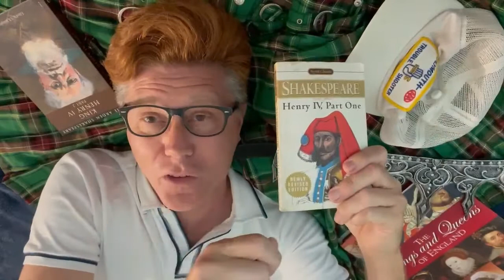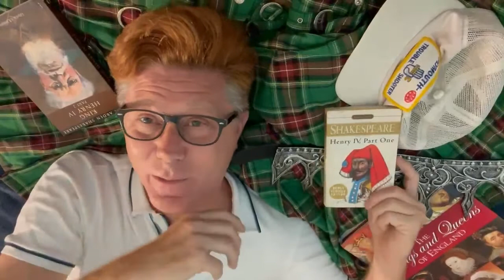King Henry IV, Part One- Part TEN of the Compleat Works of Shakespeare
I got to my tenth monologue and I had a ball playing Sir John Falstaff because I could never play him without a fat suit. And I would sweat to death and be taking a role from an overweight actor. But I think I could play the hell out of one of Shakespeare's most beloved characters. I did this in modern times. It helped with the change. Ha.